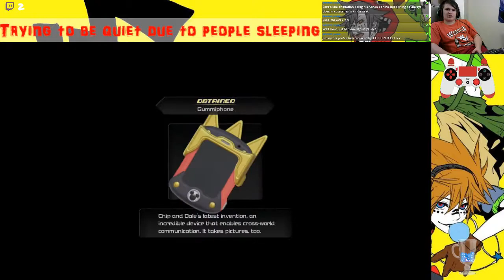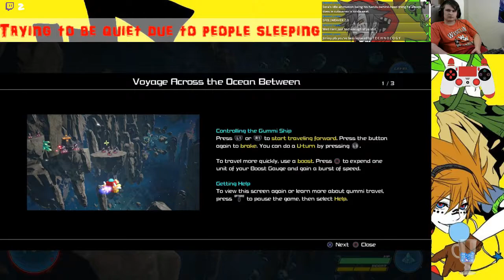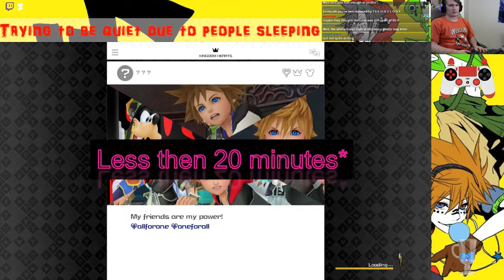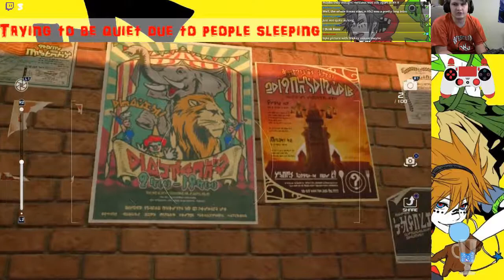Kingdom Hearts III First Play Through #5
Note~ Sorry that there wasn't as much editing and effort put into this video. No I wasn't just being lazy my editing software started crashing with simple things like clicking the play button to show me how the video  looked or putting in a 3 second audio clip. On top of that just lagging, being slow, and bugging out so it was super annoying and time consuming just to make what I did. I spent 1 hour just putting in a picture of Roxas due to it just crashing so much. This may delay the KH3 Pros and cons video and other videos from here on out. I'll see what I can do about it.

Game Difficulty (Mode): Proud

Editor: Insta Boie